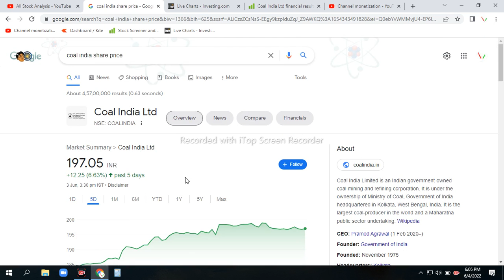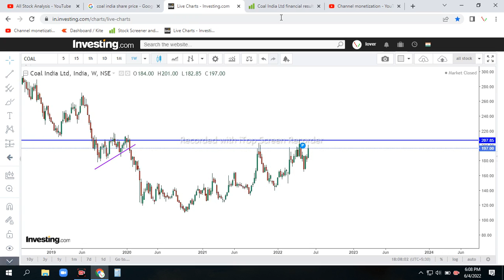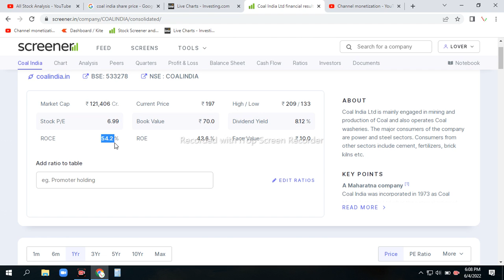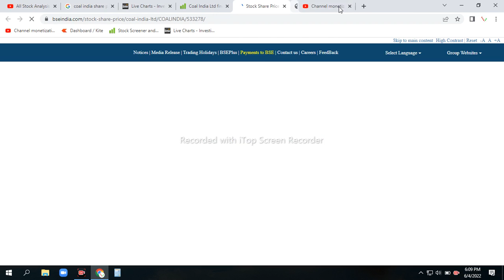Coal India share ! Details Fundamental Technical Analysis ! Dividend Stock !